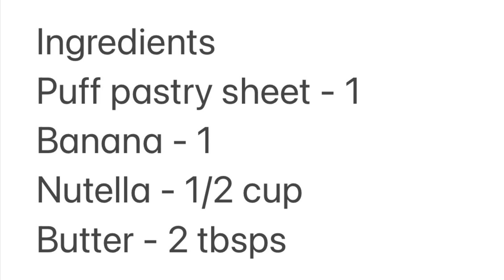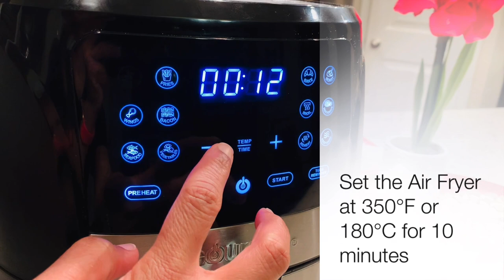Nutella Puff Pastry Recipe in the Air Fryer | Easy puff pastry dessert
Who wouldn’t want a puff pastry filled with Nutella and banana? It’s light, crispy and chocolatey in every bite!! You can’t resist it 🤤

Ingredients
Puff pastry sheet - 1
Banana - 1
Nutella - 1/2 cup
Butter - 2 tbsps

Instructions
1. Thaw the puff pastry sheet as per the instructions in the package.
2. Place the puff pastry sheet on a lightly floured surface or parchment paper or silicone baking tray.
3. Cut the pastry into 9 equal squares. Take out each square and roll it.
4. Spoon a tbsp of Nutella onto the center of the pastry square.
5. Top it with banana slices. Then, brush one side of the pastry square edges with melted butter or water.
6. Fold one side of pastry square to another and form a rectangle. Seal the edges with a fork and brush melted butter on top.
7. Set the air fryer at 350°F or 180°C for 10 minutes.
8. Once preheated, add the pastry squares in the air fryer basket. Air fry it until the top turns light golden brown.
9. Let it cool down for 5 minutes and enjoy!!
10. You can also top it with powdered sugar or chocolate sauce for more yumminess.